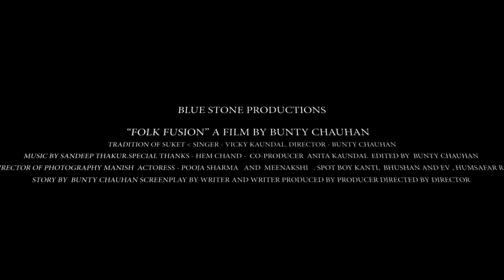Tradition Of Suket | FOLK FUSION -3 | Vicky Kaundal | Official Video 2020 | Himachali Folk Song.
लता बेबीये के बाद Vicky kaundal ले कर आए है एक अनोखी प्रस्तुति 'Tradition of Suket folk fusion 3'
जिसको संगीत से सजाया है संदीप ठाकुर जी ने और
फिल्मांकन हमेशा की तरह ब्लू स्टोन प्रोडक्शन ने किया है जिसे Vicky Kaundal ने मधुर आवाज दी है!

हर बार की तरह इस बार कुछ नया ले कर आए है उम्मीद है कि आपको यह अच्छी लगेगी!
वीडियो लायक जरूर करे और अपने दोस्तों, रिश्तेदारों को साझा करना ना भूले!
इस तरह के वीडियो को देखने के लिए चैनल को सब्सक्राईब कर ले!
जल्द ही एक नई वीडियो को ले कर हाजिर होगे तब तक देखते रहे ब्लू स्टोन प्रोडक्शन!

Presenting New ( TRADITION OF SUKET ) Himachali Folk Fusion 3 By VICKY KAUNDAL    & Music By Sandeep Thakur

Special Thanks : Folk Note Fame (AC. BHARDWAJ)

Himachali Folk Song 2020 Official Video Blue Stone Productions.

Album : Himachali Folk Fusion - 3
Lyrics :  Hem Chand Harnot
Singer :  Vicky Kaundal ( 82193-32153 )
Casting : Pooja Sharma And Meenakshi.

Team members: Dev Malhotra, Manish Kumar,  Humsafar Raj, Kanti Bhushan.
Manu thakur.

Director  :Bunty Chauhan
Producer :  Anita Kaundal
Post Production : Bunty Chauhan ( Production Manager )
Camera & Editor : Blue Stone Productions House.

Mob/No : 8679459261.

All rights of the above video are reserved with (Blue Stone Production.)